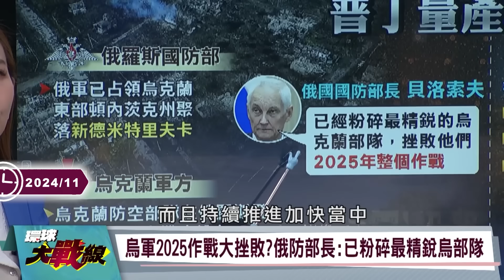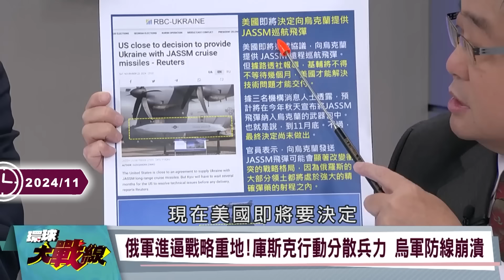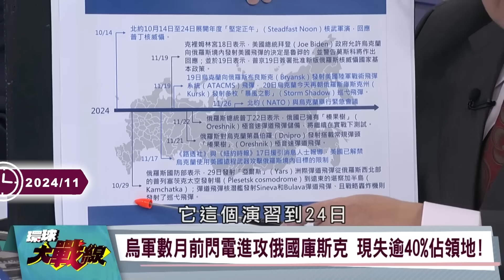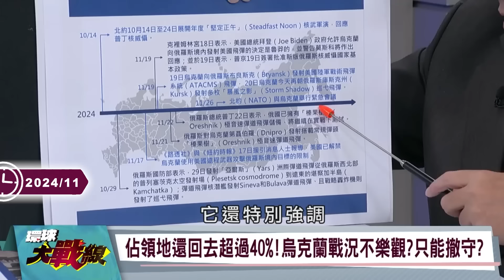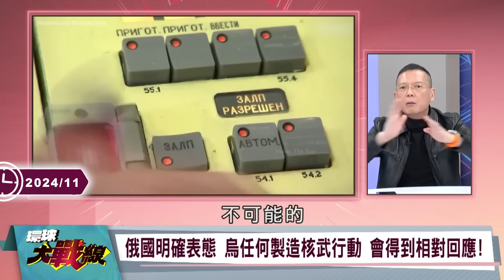【精選】川普跟普丁都在肖想烏克蘭「7兆稀土」！？7月戰局急轉直下「美國拱火全為它」？｜環球大戰線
(00:00:00) 不演! 俄烏越演越烈 川普盟友坦白軍援基輔為"稀土"
(00:14:22) 俄軍進逼戰略重地!庫斯克行動分散兵力 烏軍防線崩潰
(00:32:06) 拜登變相升級俄烏戰爭?准飛彈攻俄.援烏資金速到位
(00:43:59) 俄軍攻勢不斷 榛果樹.匕首飛彈對烏轟炸出現效果?
(00:58:41) 俄烏戰爭陡然"升級" 終局大哉問 美俄"共管"烏克蘭?

20241127-P3、20241125-P1、20241125-P3、20241126-P1、20241127-P1